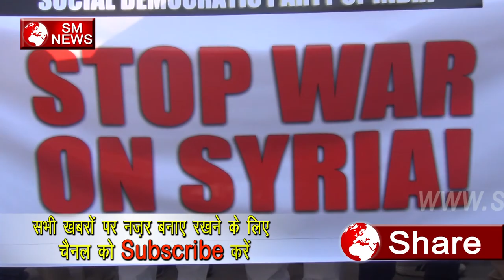Stop War on Seria-Full story of Seria war-SM News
Stop War on Seria-Full story of Seria war